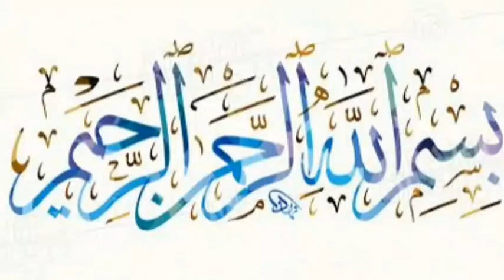Chana/Cholay Chaat | Chickpea Snacks | Ramadan Recipe | Veg Recipe | Maryam's Kitchen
A Very Quick and Delicious Ramadan Recipe.

Ingredients

Chickpea (Boiled) 1 Cup
Garlic (Chopped) 1 tablespoon
Jalapeño (Chopped) 4 to 5

اجزاء
چنے/چھولے (ابلے ہوئے) ایک کپ
ٹماٹر (پیسٹ) ایک کپ
پیاز (کٹے ہوئے) آدھا کپ
لہسن (کٹے ہوئے) ایک کھانے کا چمچ
نمک (حسبِ ذائقہ)
ہلدی (آدھا چائے کا چمچ)
دھنیا پاؤڈر (ایک چائے کا چمچ)
مرچ (کٹی ہوئی) چار سے پانچ
آئل (ایک چوتھائی کپ)